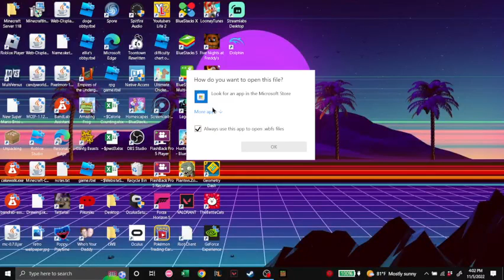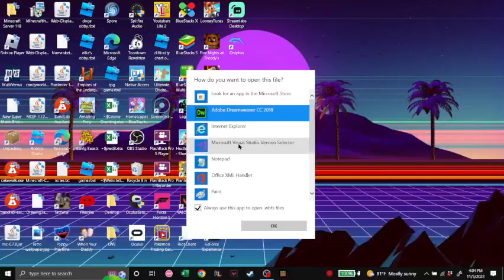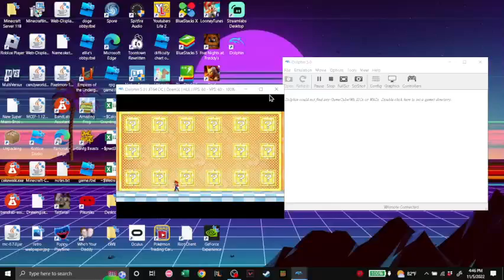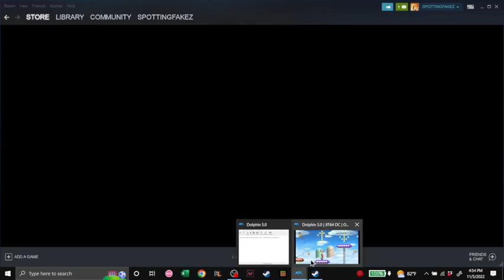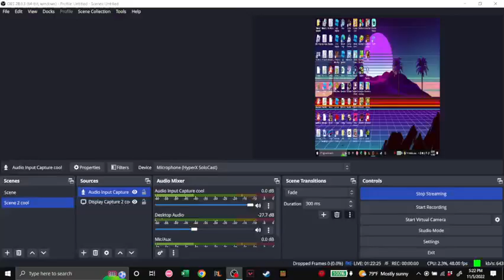VOD playing new super mario bros for wii